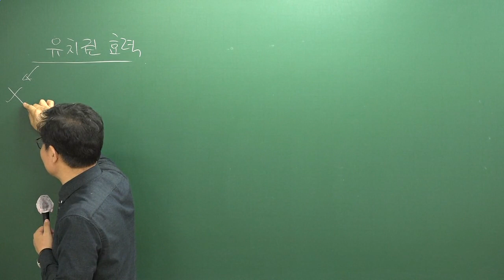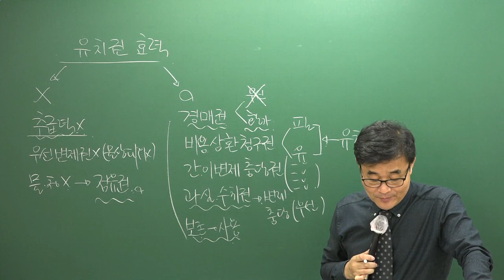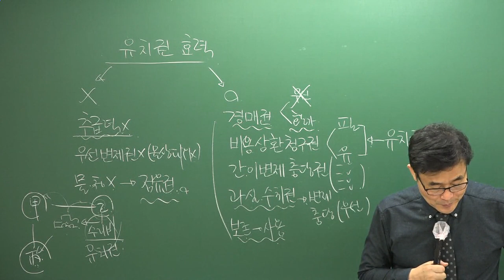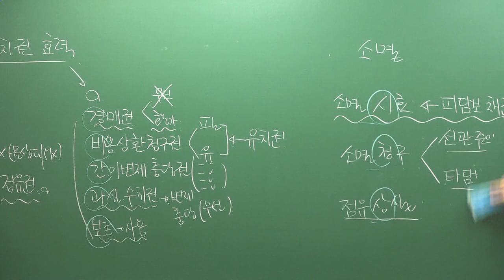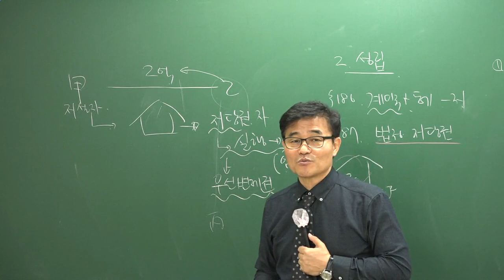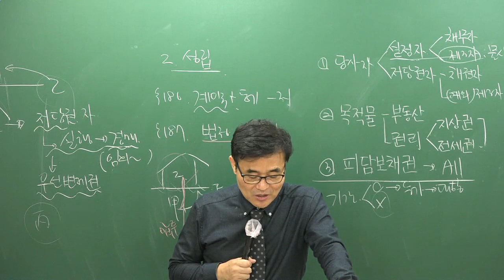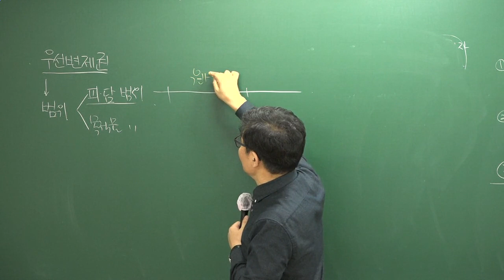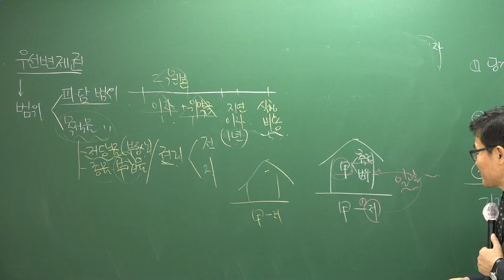[공전무] 2019년 공인중개사 민법및민사특별법 34강